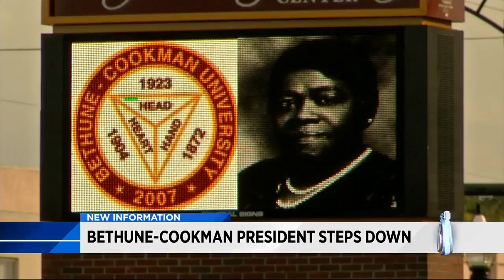President of Bethune-Cookman University steps down